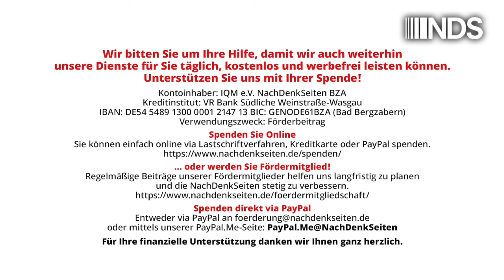„Putin bezahlt die Verteidigung der Ukraine“ Fake News zum 50-Milliarden-Dollar-Ukraine-Paket | NDS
„Putin bezahlt die Verteidigung der Ukraine“ – Fake News zum 50-Milliarden-Dollar-Ukraine-Paket der G7 | Jens Berger | NachDenkSeiten-Podcast | 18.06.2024

Wer in der Halbzeitpause des Fußballspiels Deutschland gegen Schottland sich die ZDF-Nachrichtensendung heute angeschaut hat, dürfte nicht schlecht gestaunt haben. Heute-Sprecherin Anne Gellinek verkündete dort gleich zu Beginn als Top-Meldung, die G7 hätten sich auf einen Milliardenkredit an die Ukraine geeinigt, der „aus Zinsen von eingefrorenen russischen Geldern bezahlt werden soll“. Das ist jedoch eine lupenreine Falschmeldung. Ausbezahlt wird dieser Kredit von den G7-Staaten selbst, zurückgezahlt wird er von der Ukraine. Die Zinseinahmen eingefrorener russischer Gelder sollen dabei lediglich als Sicherheit dienen. Da dies nicht reichen wird, werden die G7 am Ende auch dies übernehmen müssen. Nicht „Putin“, sondern die Steuerzahler der G7-Staaten bezahlen also einmal mehr die Waffen, die mit diesem Geld bezahlt werden. Der G7-Beschluss ist reine PR, und Medien wie ZDF heute spielen bei dieser Propaganda-Nummer unkritisch mit. Von Jens Berger.

Artikel veröffentlicht am: 18. Juni 2024 um 9:00
Autor: Jens Berger
Sprecher: Tom Wellbrock

NDS, NachDenkSeiten-Podcast, NDS-Podcast, Audio-Podcast, Finanzen und Währung, Medienkritik, Strategien der Meinungsmache, Fake News, G7/8/20, heute, Kriegskosten, Russland, Ukraine, Völkerrecht, Zentralbank